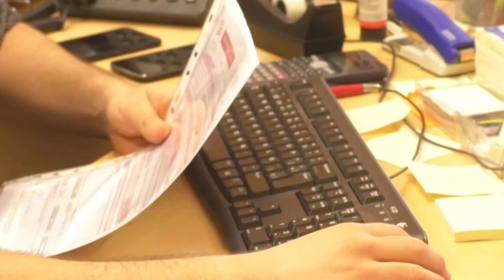NUEVAS ESTRATEGIAS COMERCIALES DE REDJAM - 10ENE2018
Las empresas locales buscan la cercanía y la confianza para llegar hasta sus futuros clientes, pero en Conil nunca se había desarrollado una estrategia comercial como la empleada por Redjam. Esta empresa esta reuniendo a vecinos y vecinas por zonas para hablarle de sus productos y servicios.